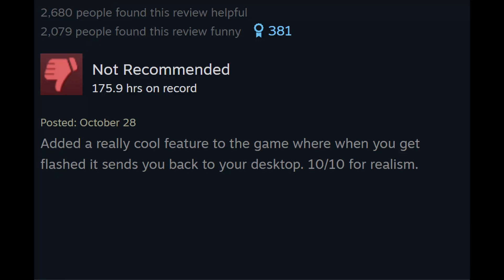Modern warfare 2 but played by an idiot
Silly wacky game GREANADE! about shooty people and blasters